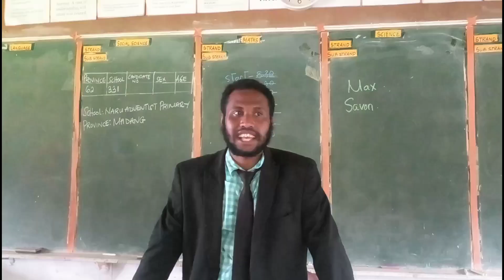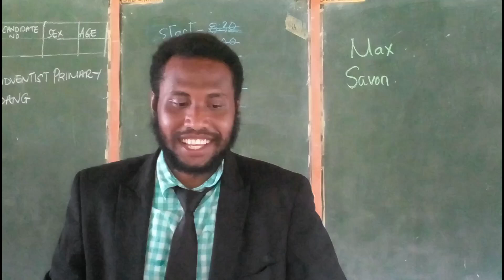Grade 8 Reflection invigelate video and speech to all grade 8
Naru Adventist Primary School 2023